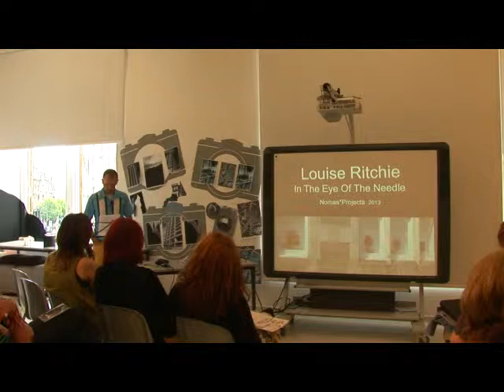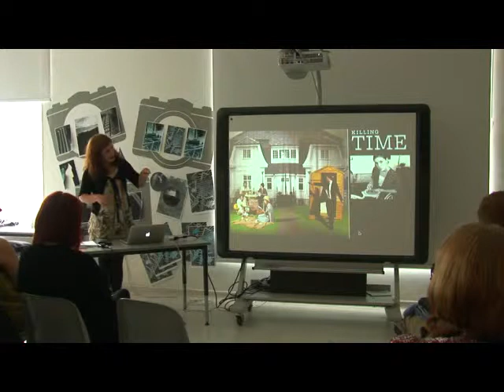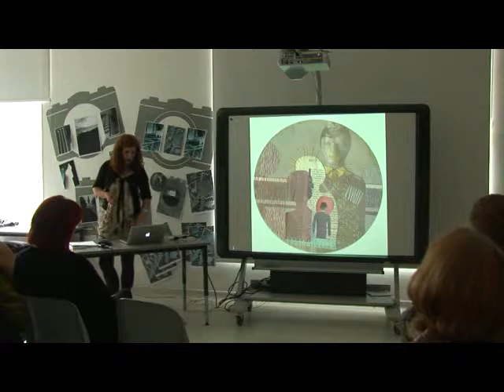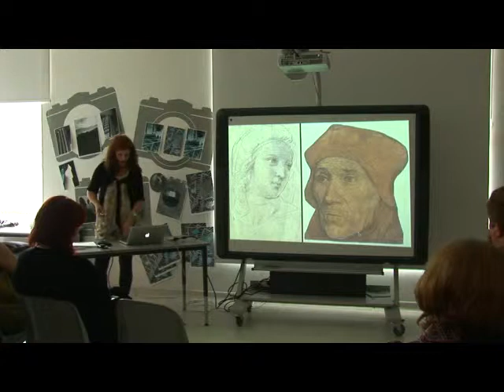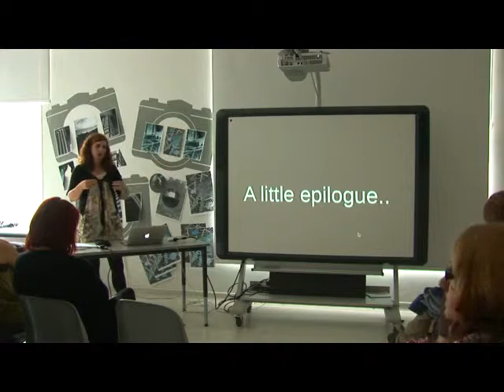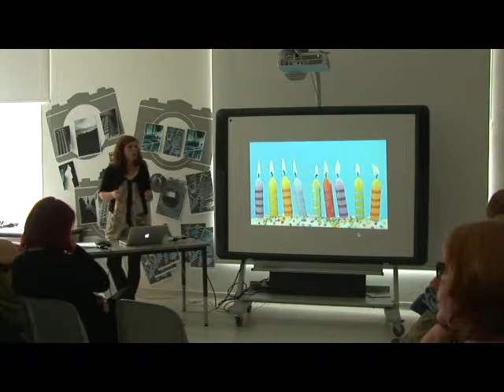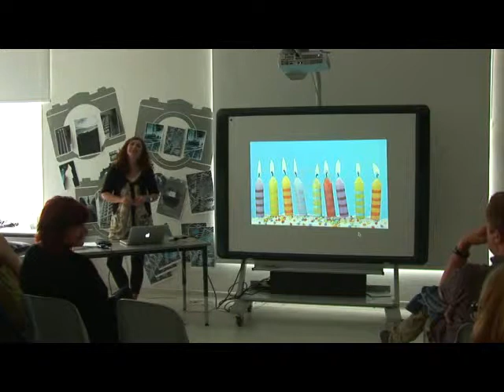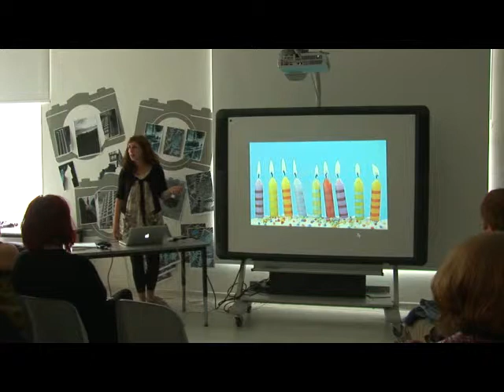Nomas* Projects: Louise Ritchie - In the eye of the Needle